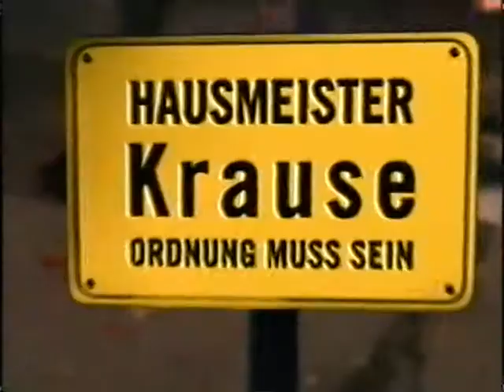Hausmeister Krause (Trailer)